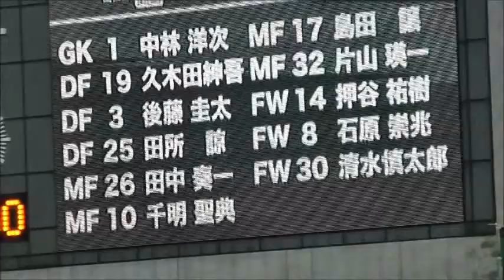（岡山の皆さん）松本山雅vsファジアーノ岡山 20140914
ＦＷからＤＦにコンバートした久木田 紳吾選手に山雅サポから大きな拍手が贈られました！